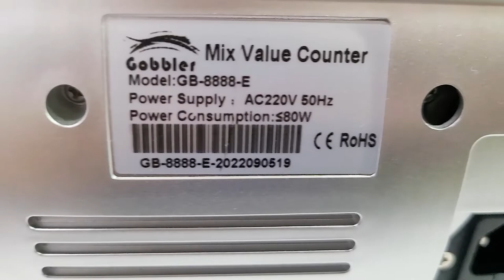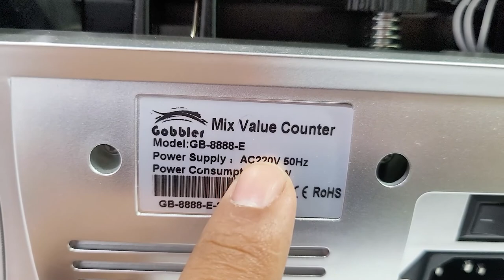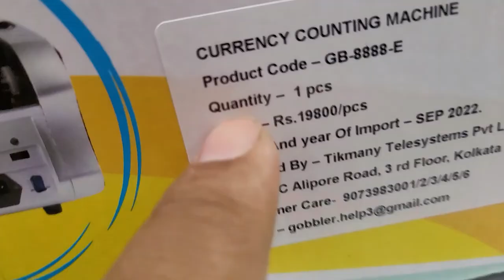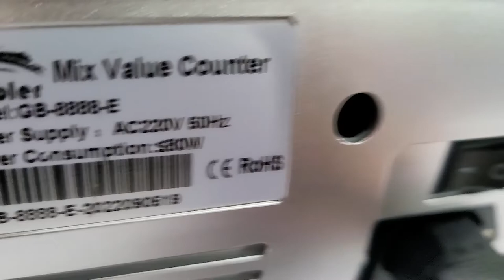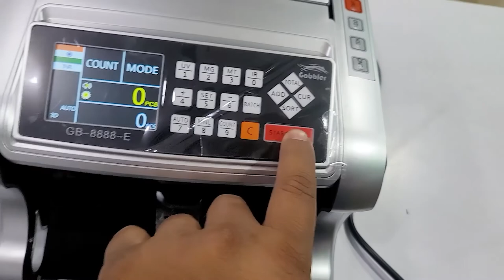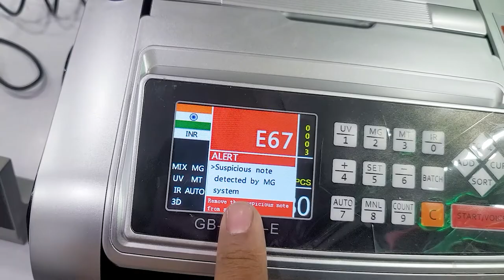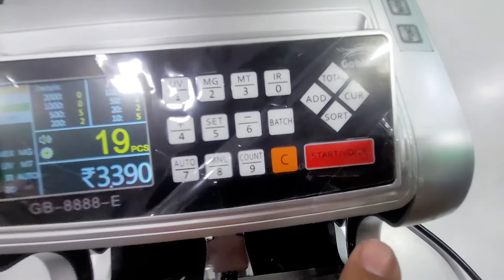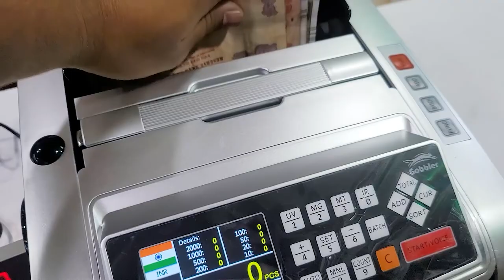Cash Counting Machine | Gobbler GB-8888 Value Counting Machine with Fake Note Detection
Gobbler GB-8888-E Fully Automatic Mix Note Value Counting Machine with Fake Note Detection